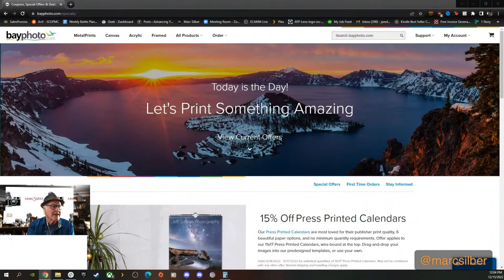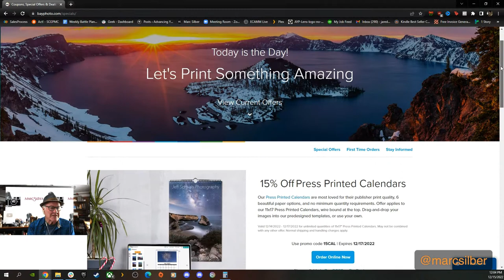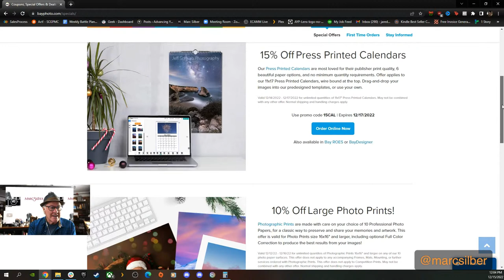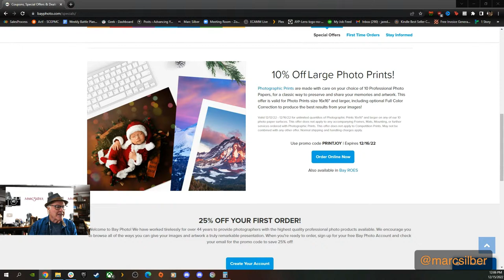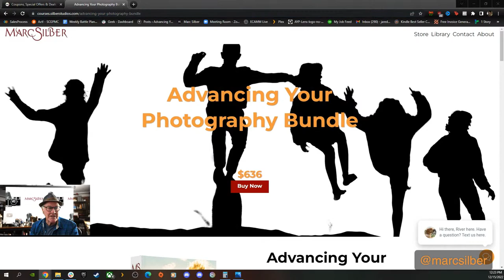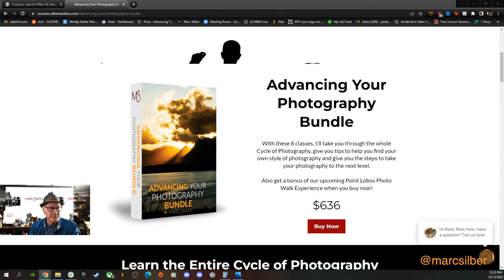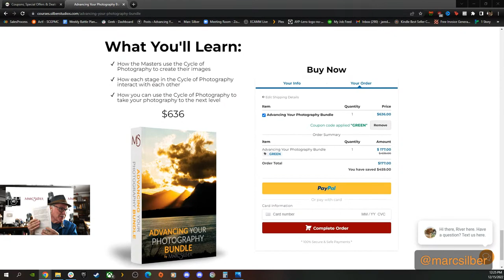Tips for Being Creative in Your Work and Reviewing Photos — Photographer Marc Silber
Marc Silber shares tips to help you be more creative in your work and then take a look at photos from the community! Submit your photos at the AYP Club